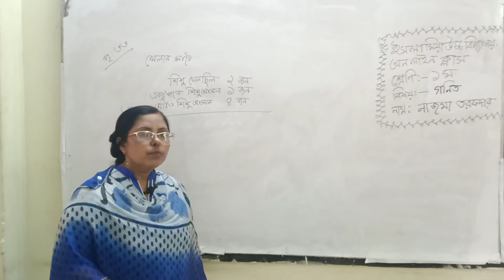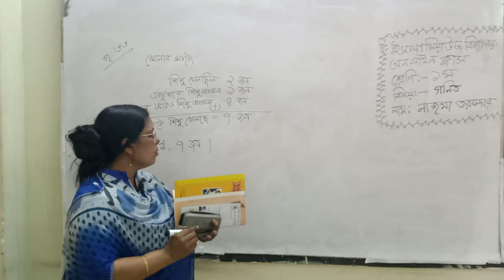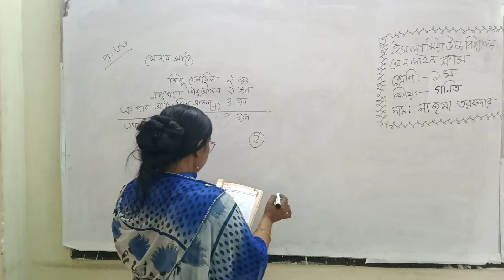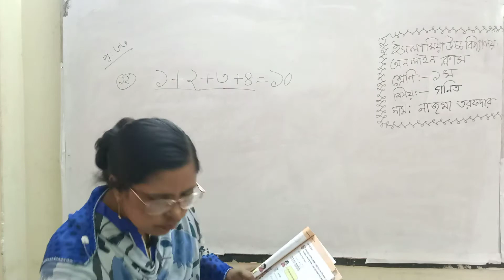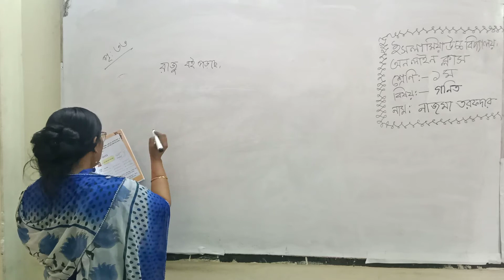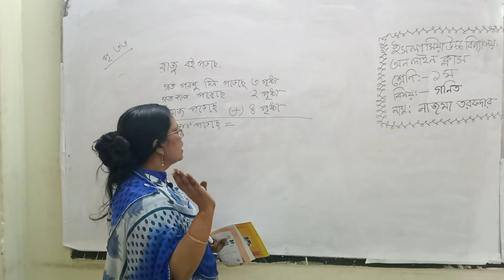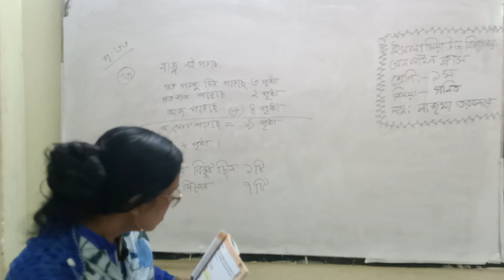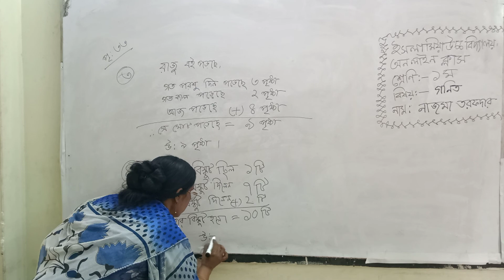Class One Sub-MATH page 33